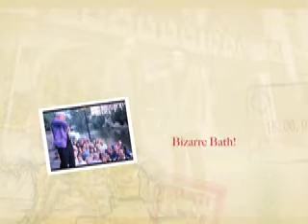How Bizarre!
Timothy and Rose's take on the Bizarre Bath Comedy Walk.